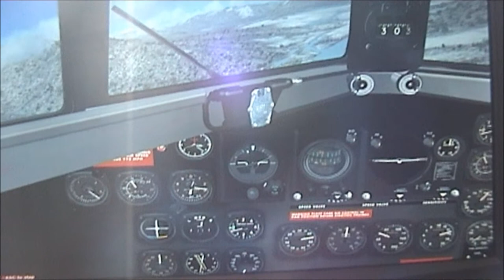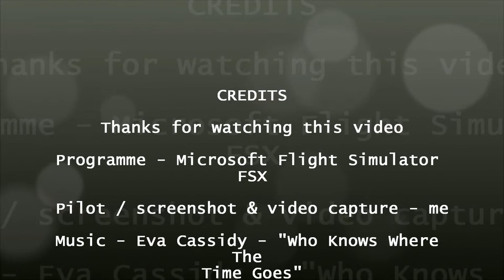Microsoft FSX flight simulation video & slideshow HD (Feb 2011).wmv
Video i made of footage and screenshots taken from FSX (microsoft flight simulator X)
Music is Eva Cassidy - Who knows Where The Time Goes